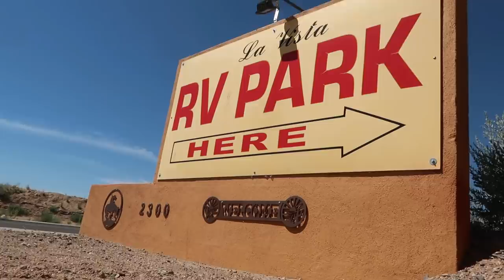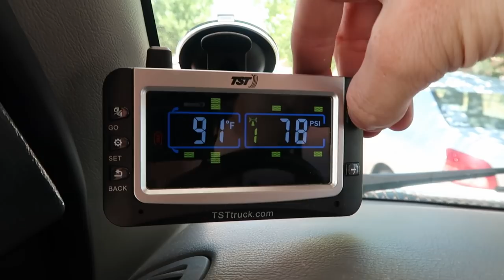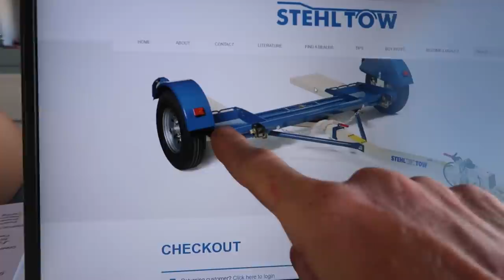Subtle Joys of Full Time RV Living: THE INTERSTATE TIRE BLOWOUT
Pop.
Whaaaa...
Look in rear view mirror.
Observe trail of white smoke.
Adrenal glands pump a quart of the good stuff directly into bloodstream.
Sphincter tightens so quickly that my ears pops from the vacuum.
Frantically search for ejector seat lever, but realize RV is not equipped with such a feature.
Instead I begin emergency maneuvering of the RV to the shoulder.
Tire pressure alarm, a bit late to the party, starts screaming.
Turn tire pressure alarm off while completing emergency maneuver to shoulder.
Arrive at shoulder.
Stop.
Apply parking brake.
Turn off engine.
Tire pressure alarm begins to scream a second time.
Remove battery from tire pressure alarm while simultaneously uttering insults.
Attempt to exit RV but end up dangling between seat and ground like a puppet.
Remember that I still have my seatbelt on.
Climb back inside RV.
Remove seat belt.
Exit RV.
Assess damage.
Tire exploded.
Fender now shaped like a fortune cookie.
Car side view mirror looks almost as though it were slapped repeatedly by a tire carcass.
Sphincter relaxes, but leaves permanent crease in shorts that won't iron out.
Get out tools.
Start dealing with a tire blowout.

~ Ben, Tambi, & Molly  |  L/V BURT  |  "SAILBOATSTORY"

| Join the crew and help keep the cameras rolling!